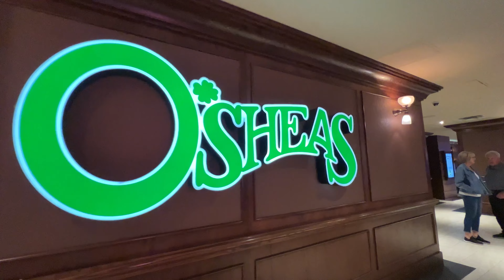4K Friday Night Walking The Linq Hotel & Casino Memorial Day Weekend Las Vegas Strip Hotels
4K Friday Night Walking The Linq Hotel & Casino Memorial Day Weekend Las Vegas Strip Hotels